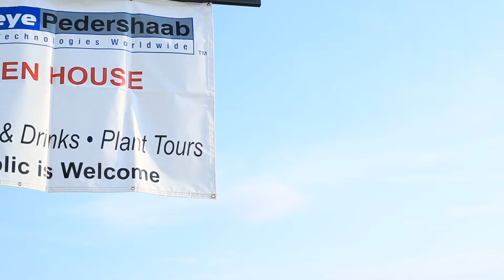HawkeyePedershaab Open House 2017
HawkeyePedershaab's Mediapolis plant hosted an Open House event on August 24, 2017. About 700 people attended the 3-hour event and 16 prizes were awarded!